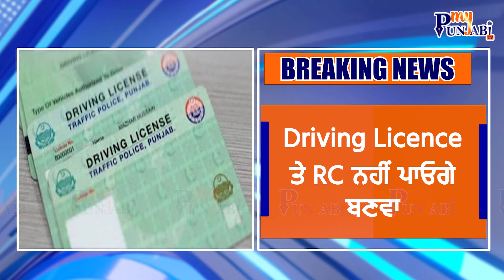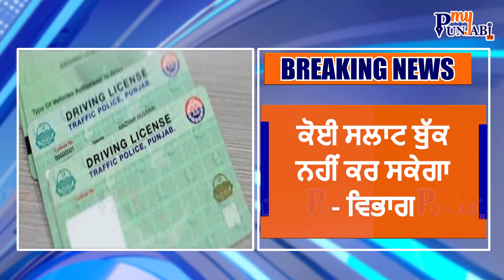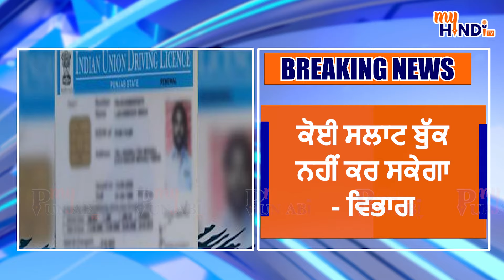Breaking News | Punjab 'ਚ Driving License ਤੇ RC ਸੇਵਾਵਾਂ ਹੋਈਆਂ ਬੰਦ ! ਜਾਣੋ ਕਾਰਨ | My Punjabi TV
Breaking News | Punjab 'ਚ Driving License ਤੇ RC ਸੇਵਾਵਾਂ ਹੋਈਆਂ ਬੰਦ ! ਜਾਣੋ ਕਾਰਨ